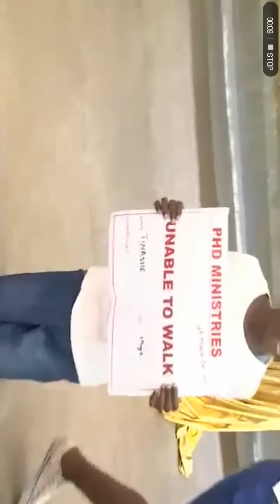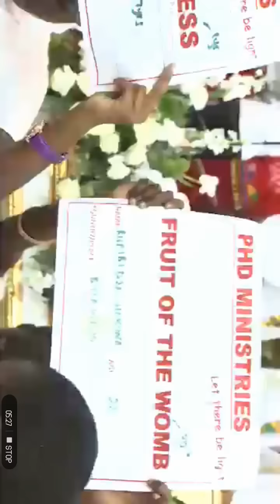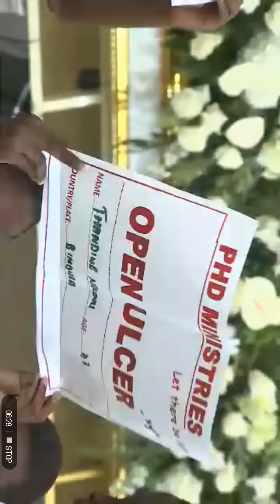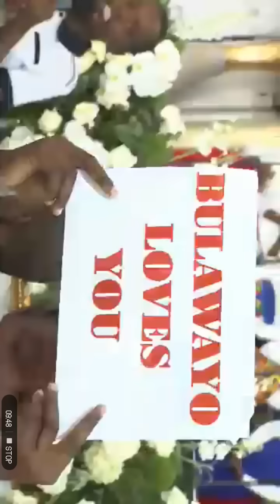Dr Prophet W. Magaya LIVE SUNDAY SERVICE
LIVE SUNDAY SERVICE WITH PROPHET W.MAGAYA